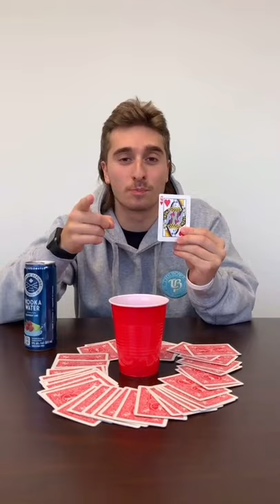How to Play - King's Cup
drinking games